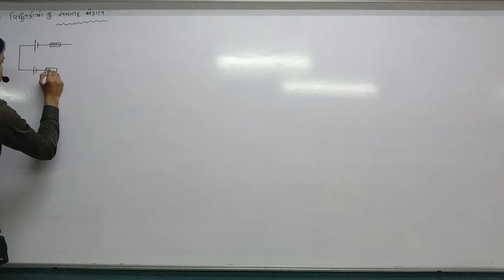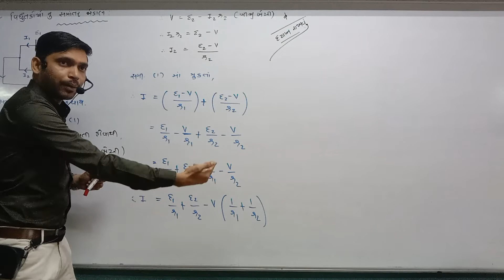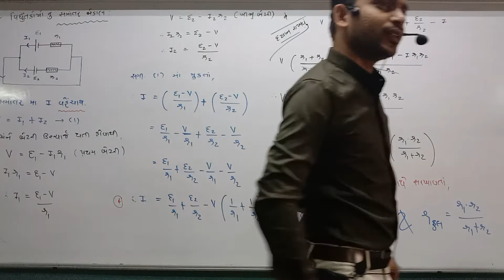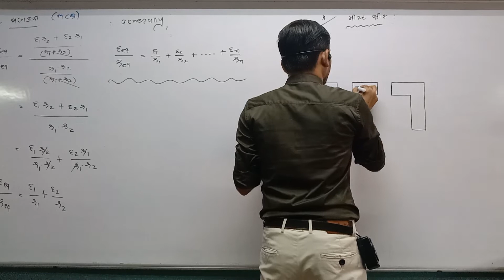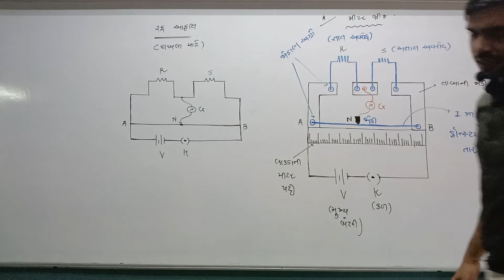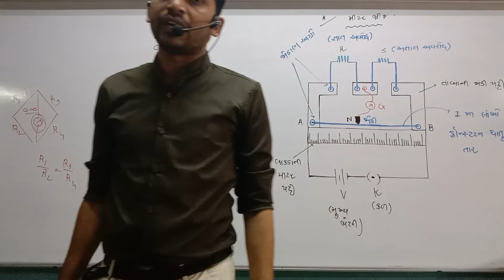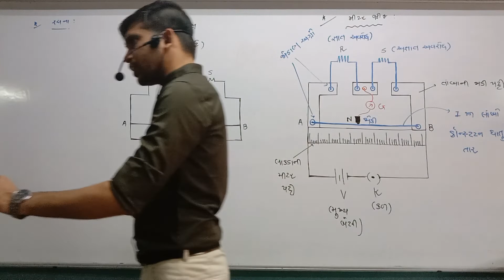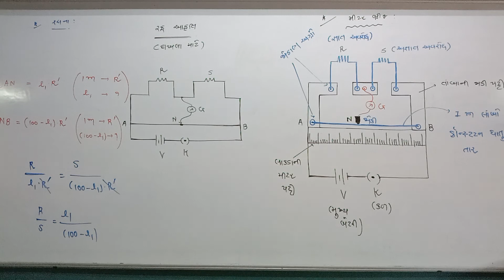STD 12 Guj Med Physics Ch 3 P14